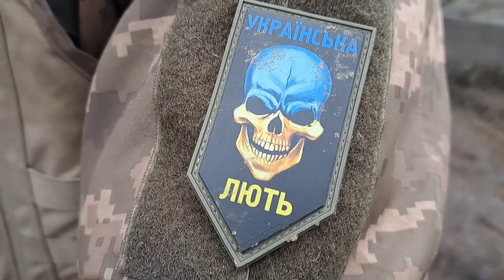Мста-Б знищує ворожі танки на Запорізькому напрямку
Українські артилеристи відпрацювали двома гарматами по двом "панцирникам" противника.

Ситуація на фронті напружена.
"Робимо все аби, якнайшвидше повернути наші землі. Останнім часом дуже багато працюємо", - кажуть військові.